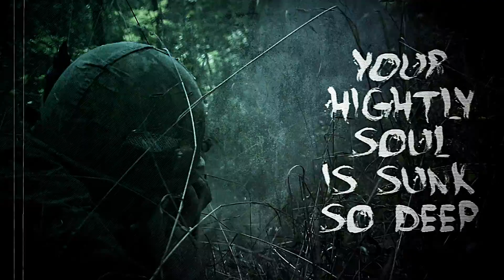SODOM - Down on Your Knees (Official Lyrics Video)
German Thrash Metal legends SODOM release their new single and lyric video for the song "Down On Your Knees", taken from the EP "Out of the Frontline Trench" - out now

Tom Angelripper says: “Postcards and letters from my granddad, which I discovered among the things he left behind when he died, and some TV documentaries have given me a vague idea of what it must have been like for soldiers back in those days to leave their trenches and face those life-threatening battles.”

LYRICS:

As the hungry guns fall silent
And the endless slaughter stops
The gasping wails of the wounded
Return to the Grace of God
I will survive to take revenge
Nobody will bar my path
I'm trapped within your nightmare
When all your courage falls

Chorus:
Can't you hear the rumbling silence
Asymmetrical warfighting
Barrel bombs filled with chlorine
Torturous killing cyanide
To the very end you will remain
At least the bullet to your brain
Your hightly soul is sunk so deep
Down on your knees!

Final habitat in front of me
Boundless walls of pulsing red
Once the shiny life prevailed
Gathering darkness overhead
You can't respect my perspective
I am the chosen one to kill
There's no bullet to stop me now
With certainty I will

Chorus

I raise my sword above their heads
Bring 'em down in a single sweep
No more room to be confessed
Kill them like the way they wanted to be killed
Pain and agony take control
Haunted by relentless dead
Condemned to extinction
Reduced to shades of black

Chorus